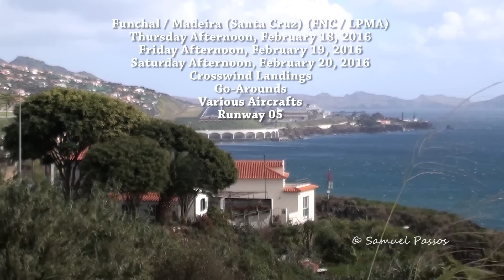A day that any pilot would like to avoid || STORM at Madeira Island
Crazed Wind Gusts 44kts Crosswind Go-Arounds We are a huge community of airplane lovers.